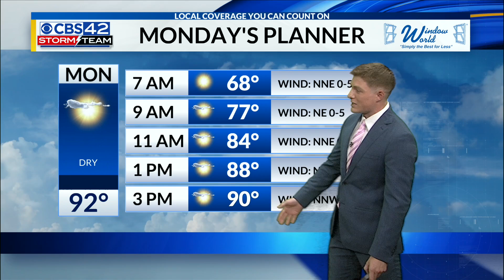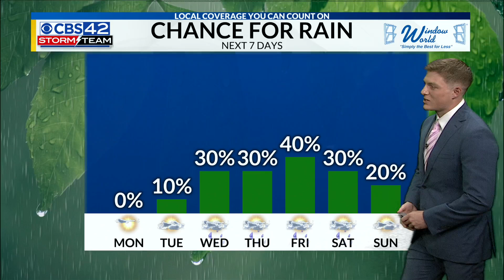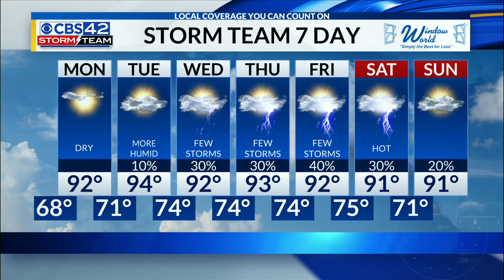Sunday Evening Weather | 8/11/24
Storm Team Meteorologist Jacob Woods has your forecast for the week ahead.